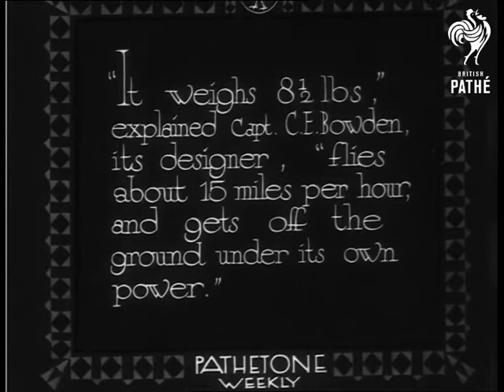The Power Plane (1932)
Full titles read: "The Power 'Plane - Here's the smallest petrol driven 'plane, (the engine is only 1/8 h.p.) in training for the world's model duration record."

Location of events is unknown - somewhere in Great Britain.

Captain CE Bowden is seen putting together a model aeroplane in a field.  He says the bottom wing is held in position with garter elastic.  He shows us how the machine is powered.  He starts up the propellor while giving us more technical details about the plane.  The plane starts off and into the air, flies a short distance, then lands.
 FILM ID:1052.21